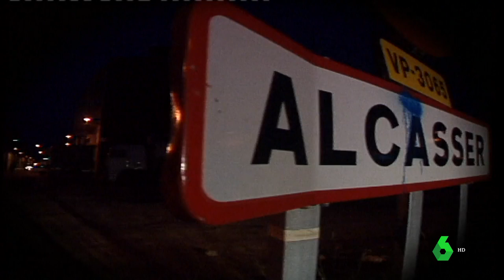Así es 'Valenciana', la obra que cuenta cómo reaccionó esta comunidad al crimen de Alcàsser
Valencia entró en los años 90 con euforia, pero también asistió al nacimiento del sensacionalismo y la corrupción. Justo en el apogeo de la Ruta del 'Bakalao' se produjo el crimen de Alcàsser y ahora 'Valenciana' nos cuenta cómo reaccionó la comunidad autónoma a aquel horror.